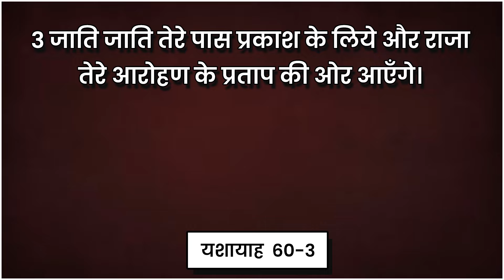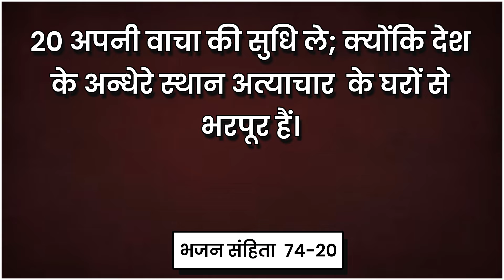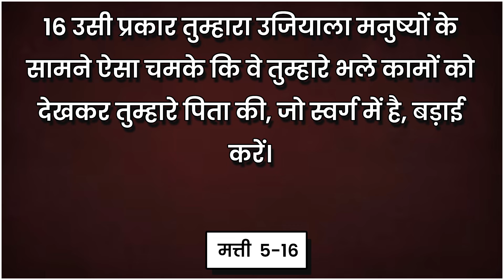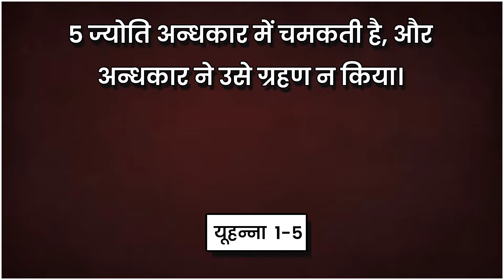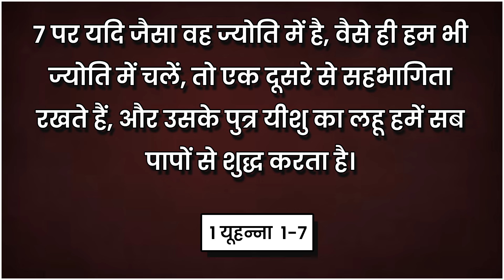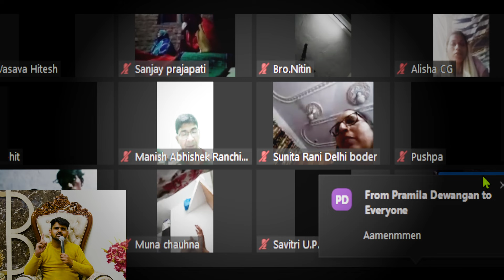हठीले लोगो के बिच में हमे चमकना है | POWERFUL SERMON